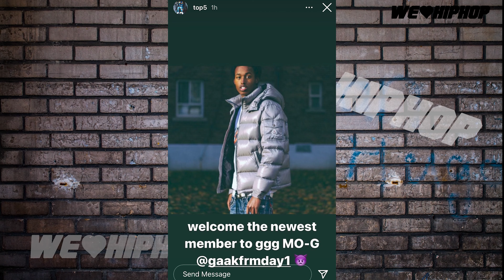Top5 Inducts Mo-G To The GGGz ft 777 Tommy & T Money | We Love Hp Hop Podcast Ep258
Mo-G Joins GGG ft 777 Tommy & T Money | We Love Hp Hop Podcast Ep258

Black Label Canabis (Delivery In the GTA) blacklabelcannabis.ca/

Producer: Friday Ricky Dred
Executive Producer: Friday Ricky Dred
Film & Lighting:  Gucci 416
Audio: Friday Ricky Dred (Tascam Model 12)
Content Research: Friday Ricky Dred & Guttzy Guttz